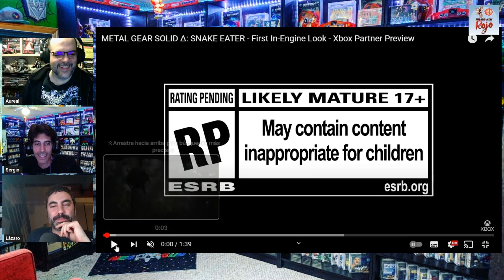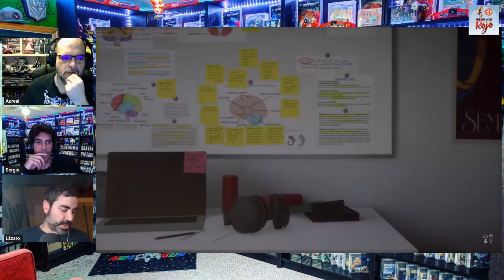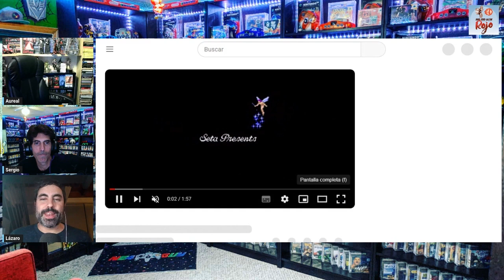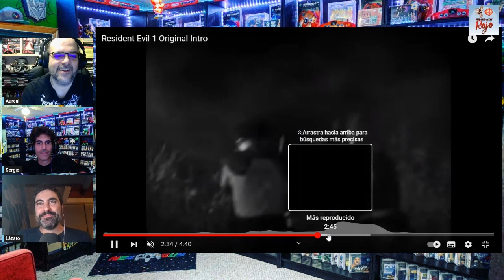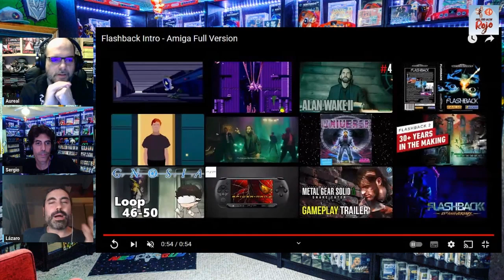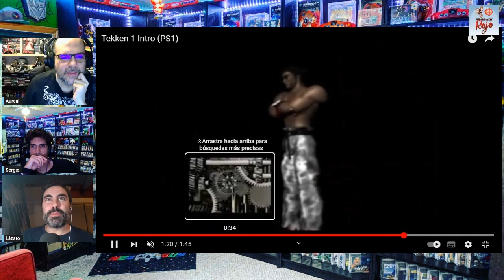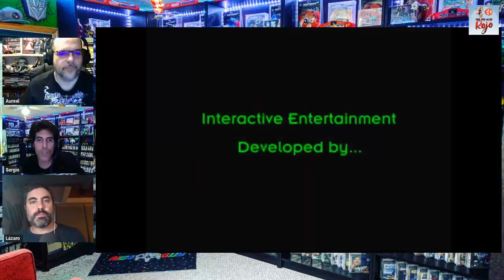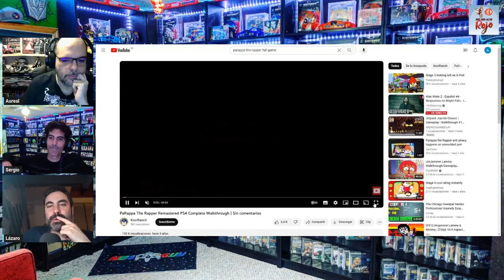Hadoken Rojo 132 - Xbox Showcase y top mejores intros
1️⃣3️⃣2️⃣ En el programa 132 de Hadoken, el Galleta vuelve a ser baja de última hora y su hueco es rellenado por… ¿nadie?

💿 Empezamos repasando el Xbox Partners Showcase, donde se mostraron numerosos títulos.

🃏 Luego nos detenemos en Capcom, compañía que acaba de anunciar que, por un lado, está desarrollando la evolución de su impactante motor gráfico: REX Engine. Y por otro, que en teoría va a lanzar un triple A sin anunciar antes de marzo.

📐 Luego nos centramos en Nintendo, compañía que recientemente ha patentado un modelo de nueva consola portátil similar a Nintendo DS con dos pantallas interiores y una exterior.

📺 Y para acabar, comentamos gameplays de juegos como The Gap, Crymachina, Sanabi o Universe for Sale.

🍒 Y de guinda, un Top con las mejores y peores intros.